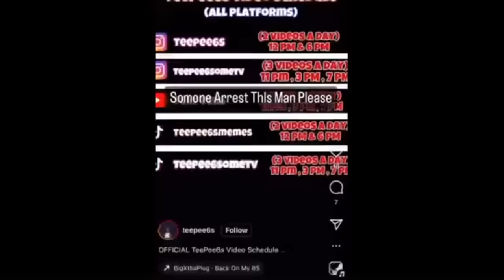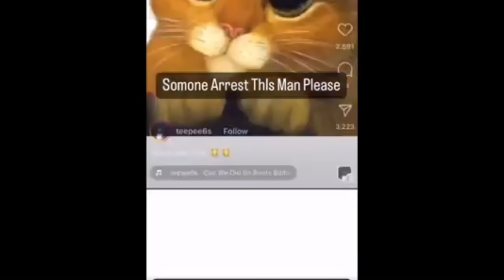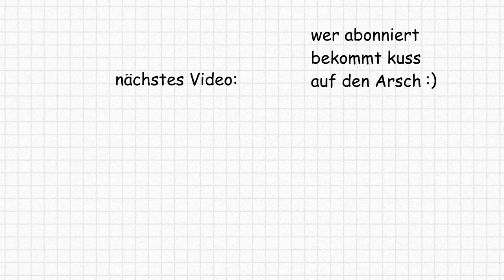Dumme Frau ZERSTÖRT ihr Gesicht nur für TikTok...